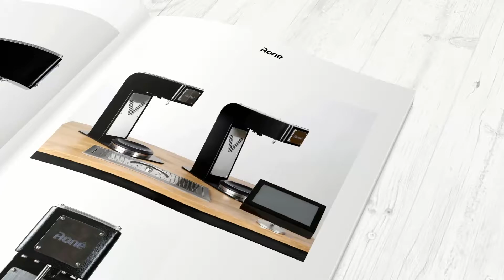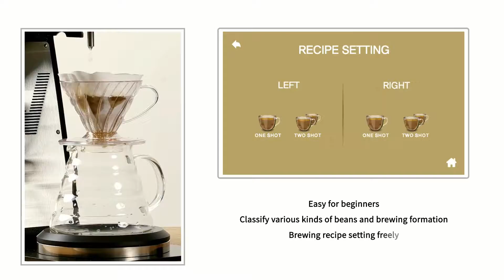Smart Brewing Coffee Machine